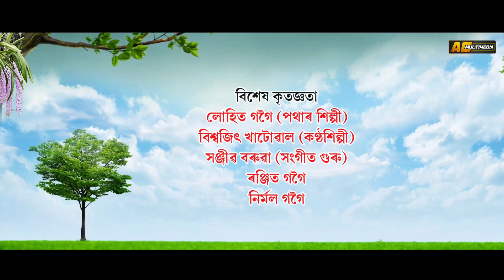Moromi Vol.2 By Pakhi Gogoi | Utapl Borah | Bhaskar Neelom | New Assamese Song